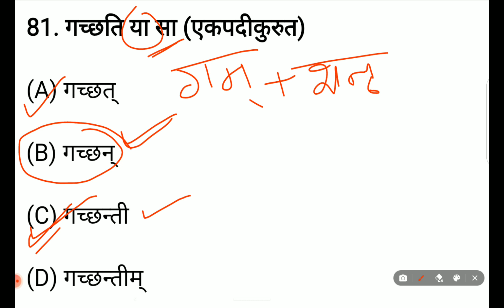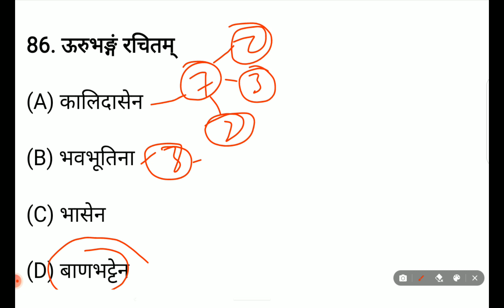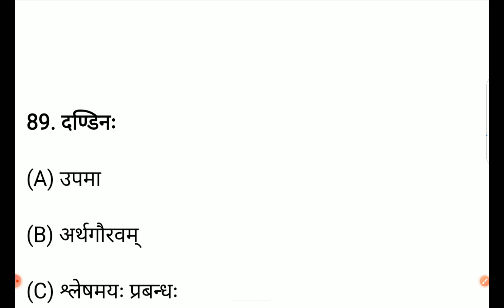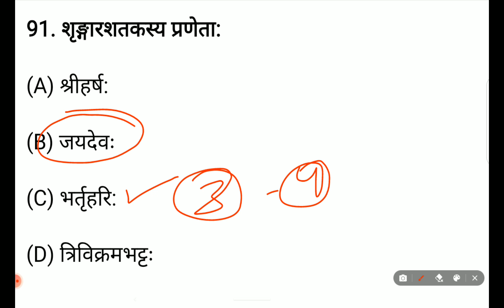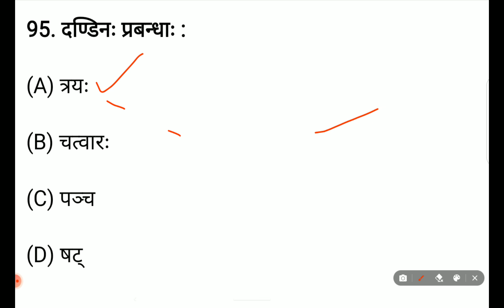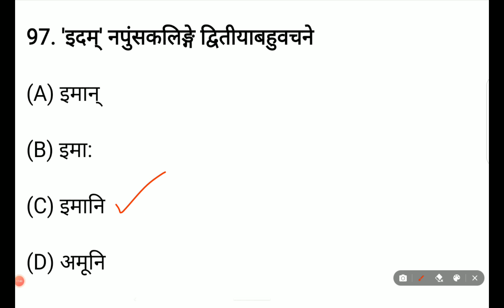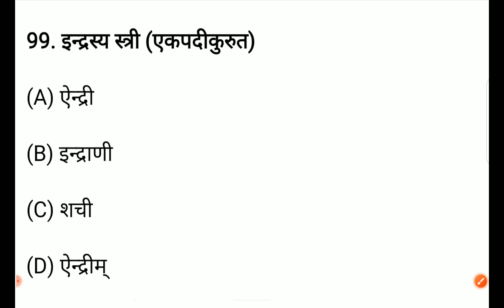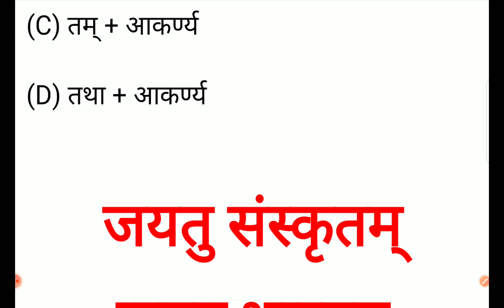day 7 , ssb tgt sanskrit , 2018 sanskrit question paper analysis , part 2